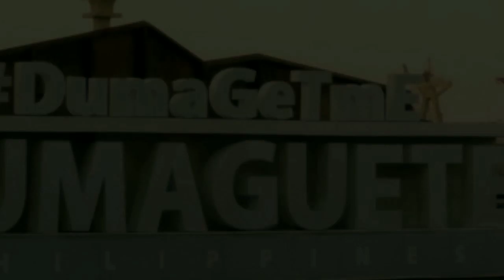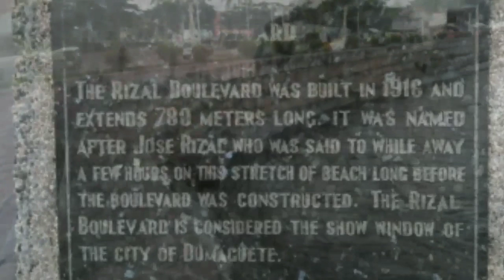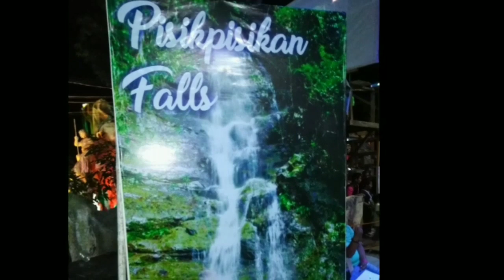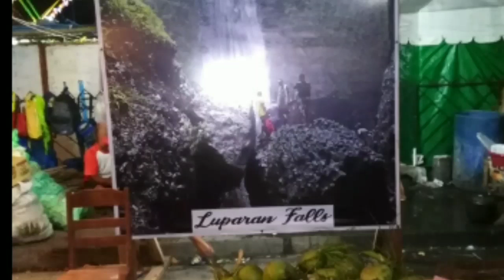EXPLORING DUMAGUETE CITY./ VLOG#2 (Traveling -minsan may kasama madalas WALA!)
Seaside, Parks and Buglasan Festival